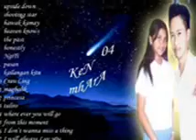the past by jed madela